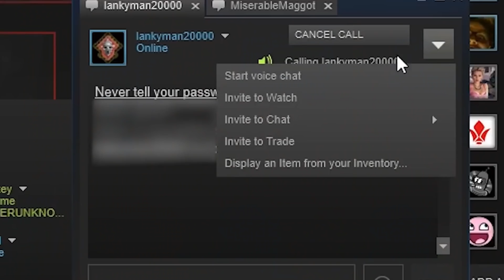Ellis absolutely losing it compilation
Games include Sea Of Thieves, Tom Clancy's Rainbow Six Siege, Human Fall Flat, DBDL and Player Unknown's Battlegrounds.